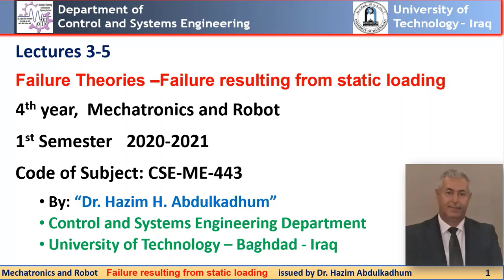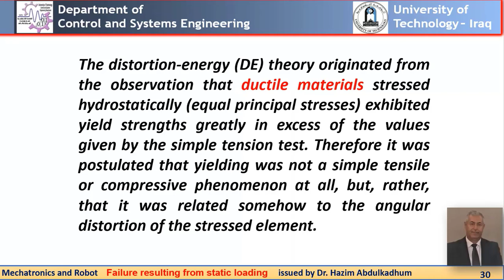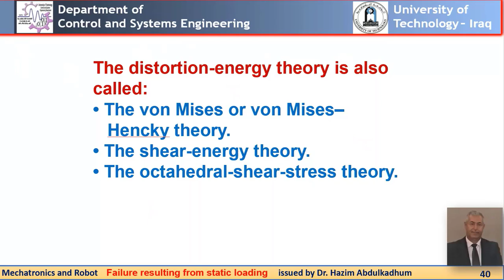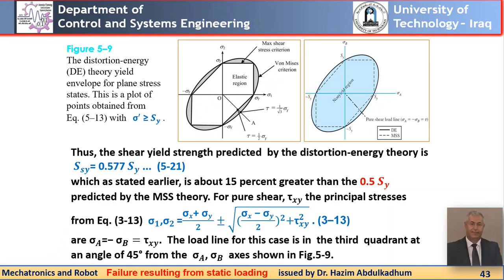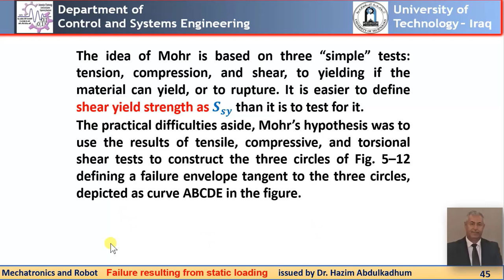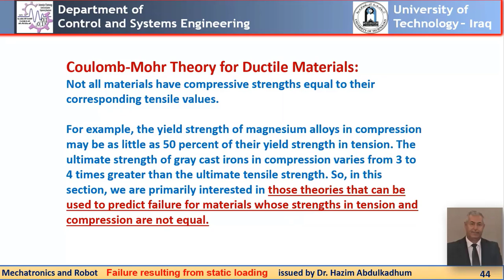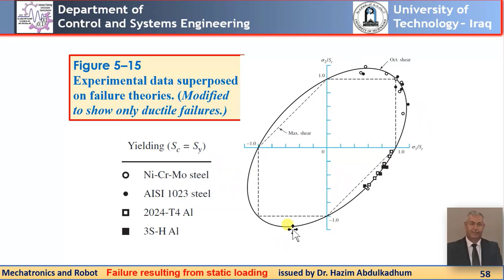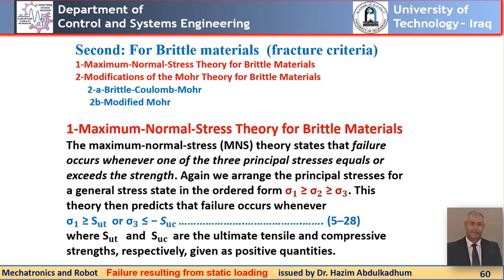Lecture 3 5 part 2